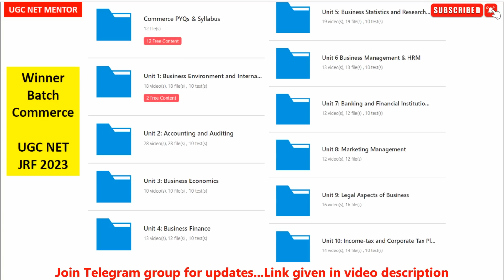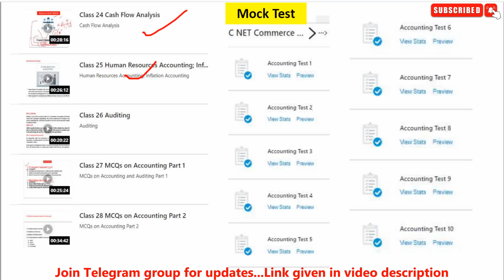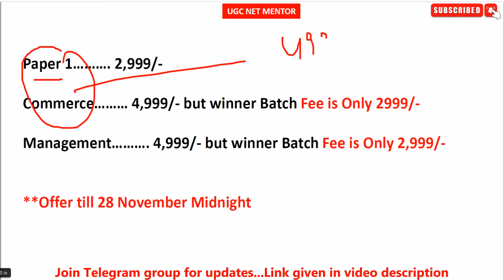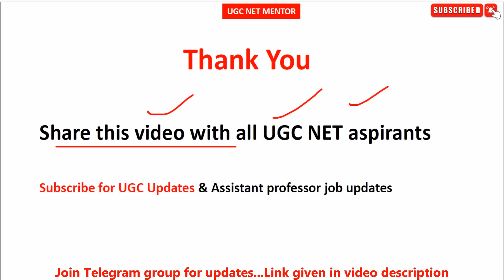NTA UGC NET 2023 important Update by UGC NET MENTOR | NTA UGC NET 2022